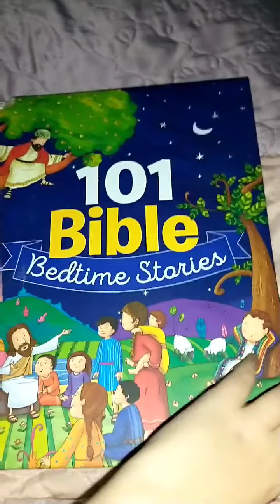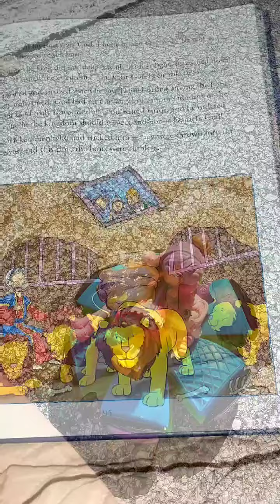happy places play ball episode 4 season 1